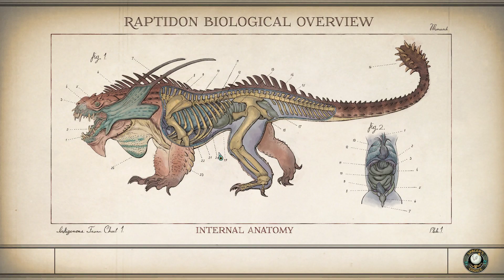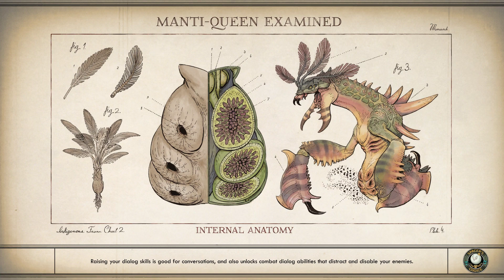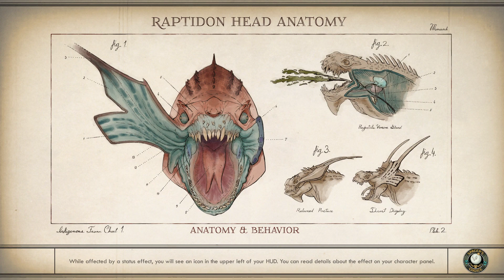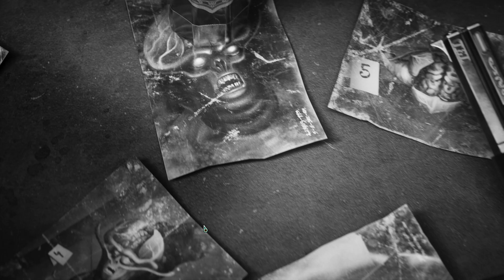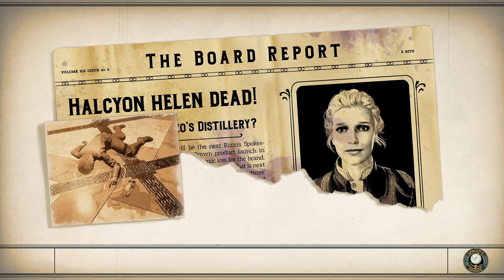The Outer Worlds PC pt.23 meet ellie's parents